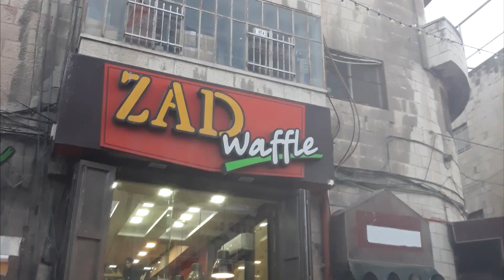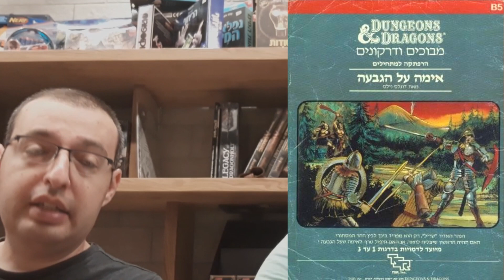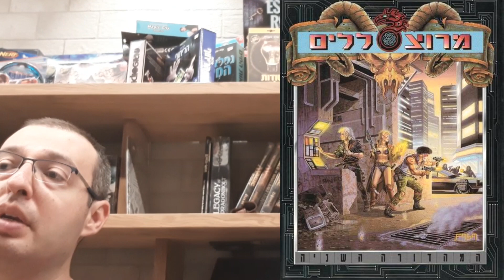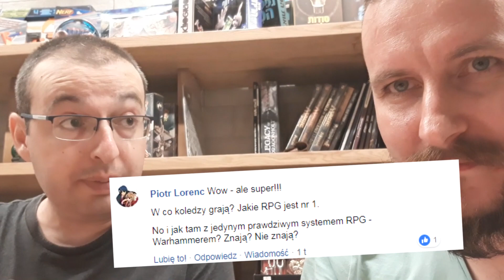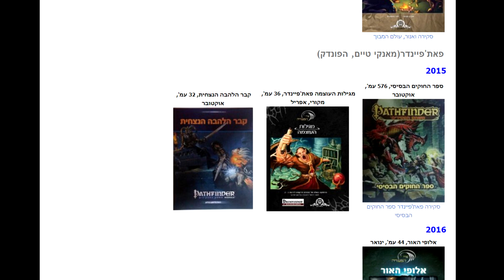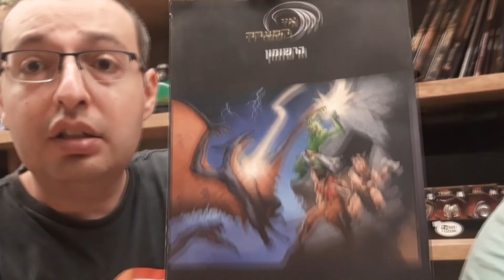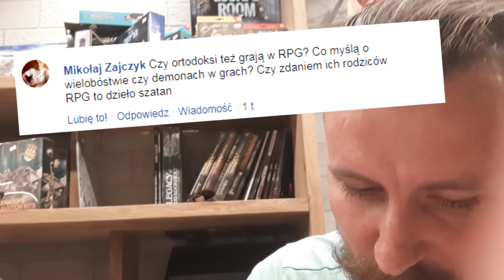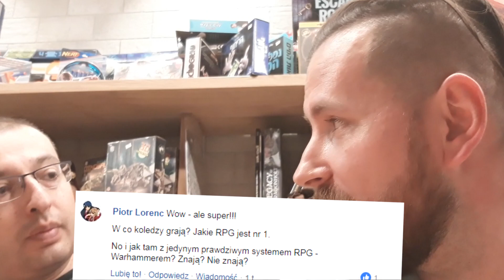How people are playing RPG in Israel?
I have been speaking with Pavel Itzkov. That is what he wrote about himself:
"I'm 34 years old, I was born in Minsk in Belarus but lived in Israel from the age of 7 (1991). I have a Masters degree in History but I work as a paralegal at a law firm which specializes in Intellectual Property and patents. I've been playing in role playing games since I was 10 years old. I started playing AD&D second edition until I discovered Delta Green and Call of Cthulhu in 1999 and it has been my games of choice ever since. I'm very interested in RPGs from different countries of the world and love learning about the international RPG scene."